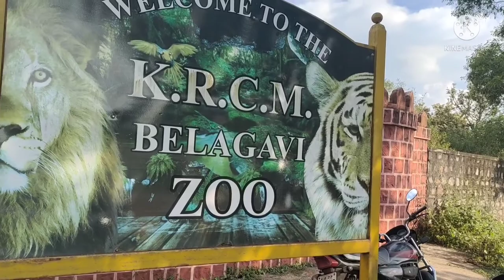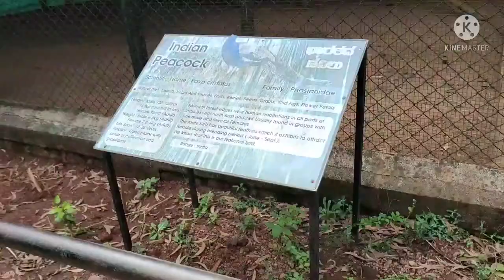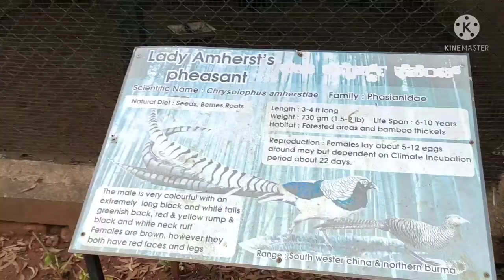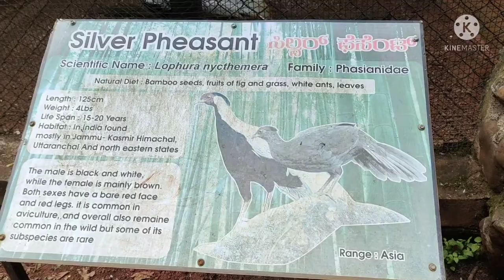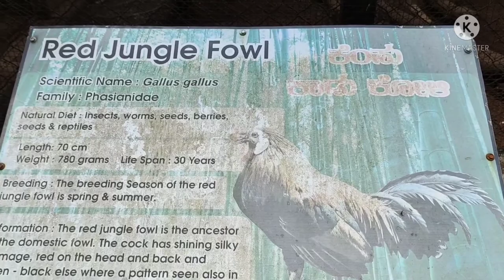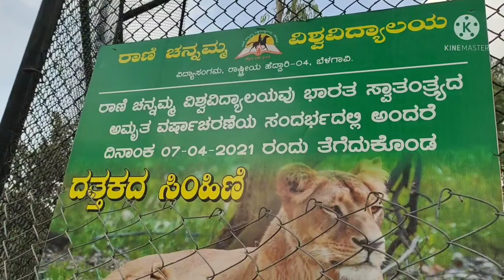ನಿಮಗೆಲ್ಲ ಗೊತ್ತಿರಕಿಲ್ಲಾ ಬೆಳಗಾವಿಯಲ್ಲಿ ಜೂ ಇದೆ ಅಂತಾ. ಪ್ರಾಣಿಗಳನ್ನು ತೋರಿಸಿಕೆ ಟ್ರೈ ಮಾಡಿದ್ದೇನೆ ❤️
ನಿಮಗೆಲ್ಲ ಗೊತ್ತಿರಕಿಲ್ಲಾ ಬೆಳಗಾವಿಯಲ್ಲಿ ಜೂ ಇದೆ ಅಂತಾ. ಜೂ ನಲ್ಲಿ ಯಾವ್ಯಾವ ಪ್ರಾಣಿಗಳಿವೆ ಅವೆಲ್ಲ ನಾನು ನಿಮಗೆ ತೋರಿಸಲಿಕ್ಕೆ ಟ್ರೈ ಮಾಡಿದ್ದೇನೆ❤️